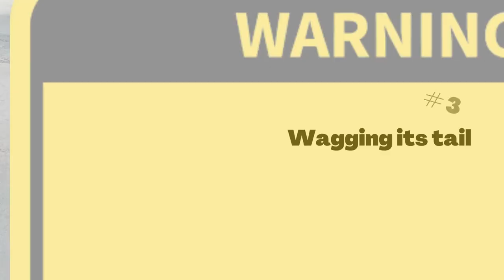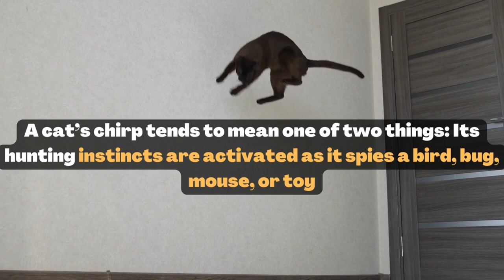8 Strange Cat Behaviors Explained | Decode Your Cat’s Behavior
Purring
Purring is something that pretty much every single cat does, but interestingly we know less about why cats make this noise compared with other noises they’re famous for (like hissing or chirping). The reality is that purring has many different meanings.

“Cats often purr when they’re feeling relaxed, but they may also purr to self-soothe if they are feeling stressed or are injured,” says JoAnna Pendergrass, DVM, a veterinarian based in Atlanta. “When kittens are born, mama cats purr, creating a vibration to guide kittens to mom’s nipple to nurse. Cats will also purr to socialize with other cats and communicate with their owners that they want something.”

Showing its belly
Here’s an all-too-familiar scenario: Your sweet Max stretches out and shows off his fuzzy belly, which makes you want to reach out and give him a little pat or affectionate scritch. Only this is met with a rescinded offer—perhaps even a batting of the paw or a light bite. Strange cat behavior, indeed!

cat facts,
cat facts you need to know,
cat facts for kids,
cat facts you didn't know,
cat fact videos